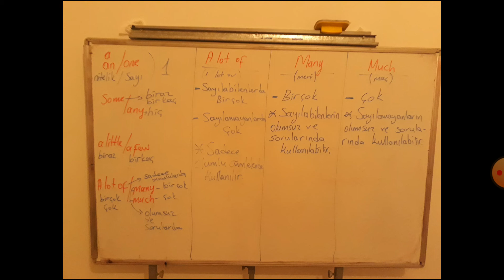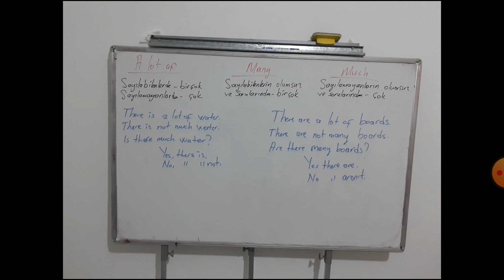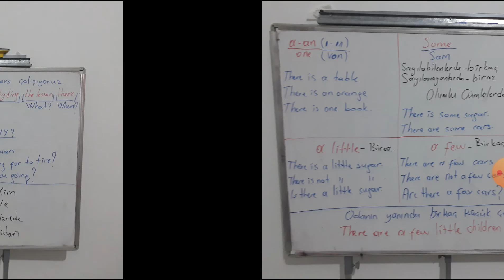36-Temel Ingilizce Ders 36 a lot of,many,much, some, any,a,an,the,one vs detay konu anlatımı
36. dersimizde-Temel Ingilizce Ders 36 a lot of,many,much, some, any,a,an,the,one vs detay konu anlatımını işliyoruz
ingilizce a lot of konu anlatımı,
ingilizce a lot of ne demek,
7. sınıf ingilizce a lot of
ingilizce much many,
ingilizce much many konu anlatımı,
ingilizce much many a lot of konu anlatımı,
ingilizce much many a lot of test,
6. sınıf ingilizce much many,
7. sınıf ingilizce much many,
9.sınıf ingilizce much many
ingilizce many much,
ingilizce many much some any konu anlatımı,
ingilizce many ne demek,
6. sınıf ingilizce much many,
7. sınıf ingilizce much many,
9.sınıf ingilizce much many